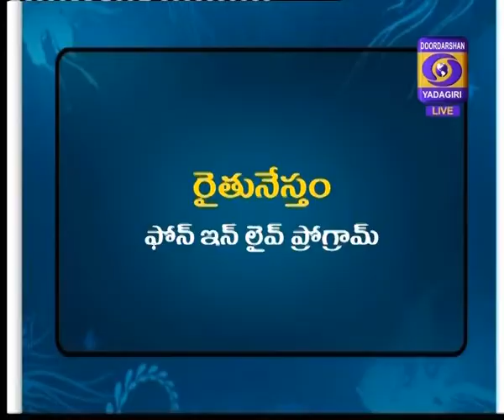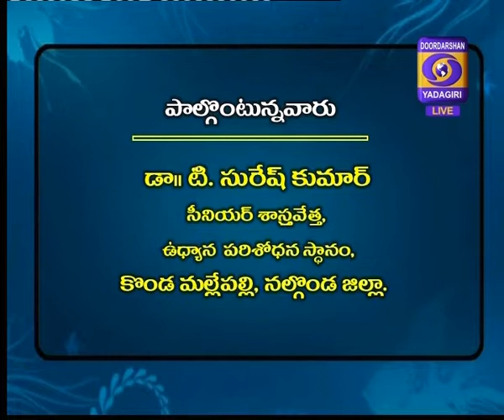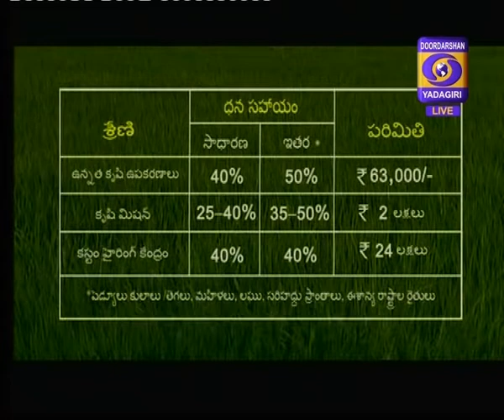RAITHUNESTHAM Dt: 03-11-2020